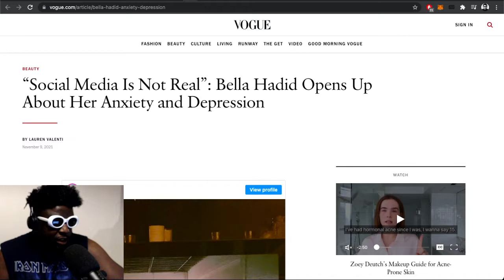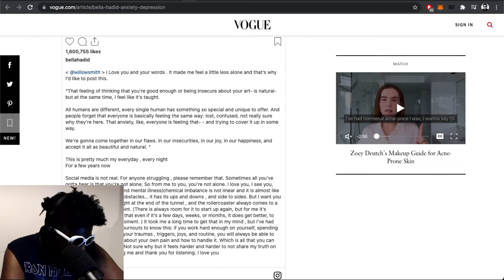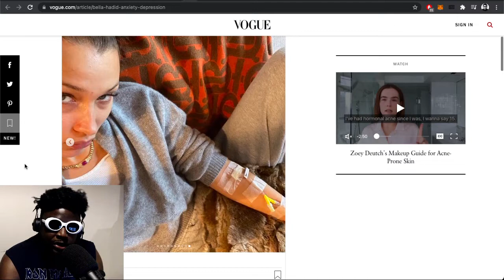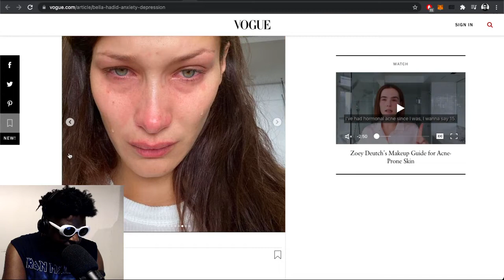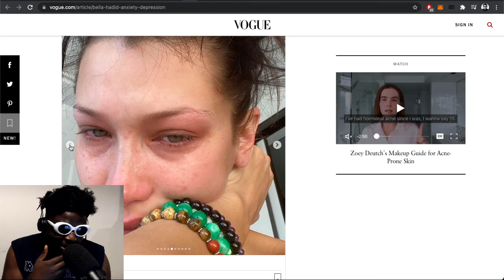Bella Hadid opens up about her anxie​​ty and depression…